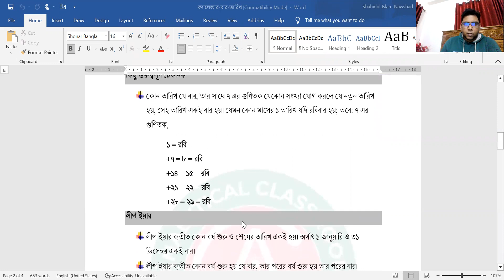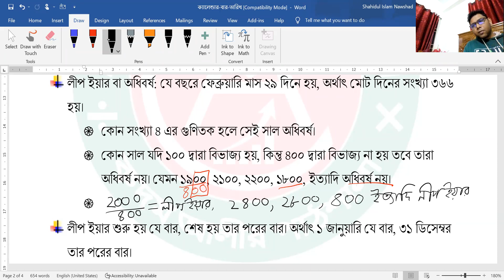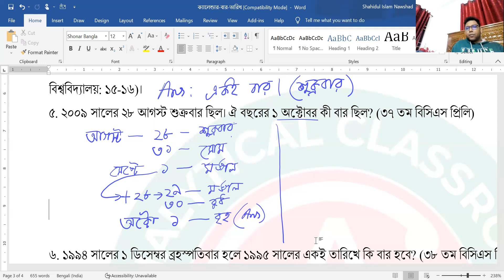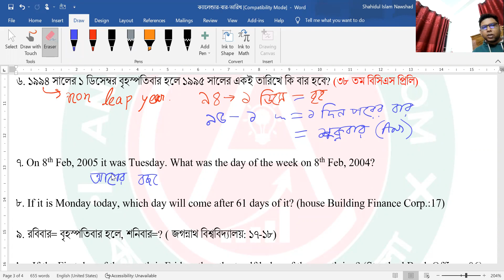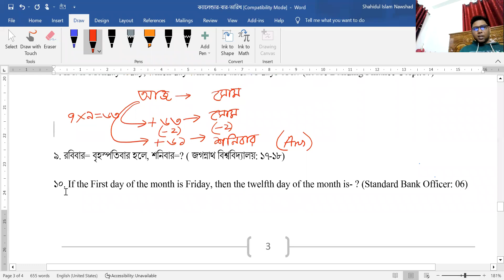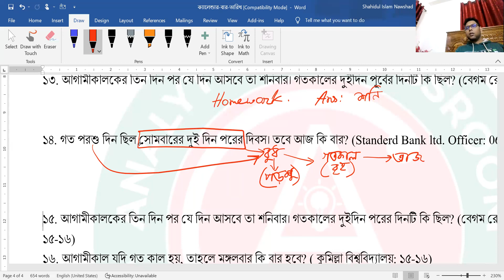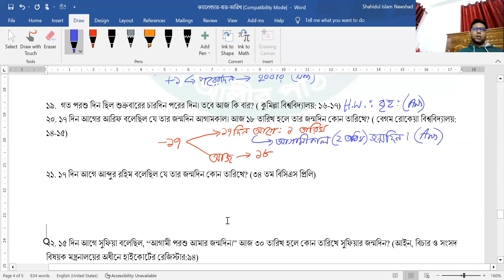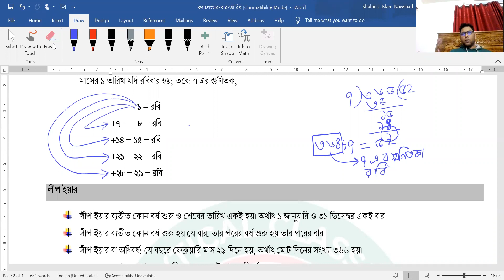45th BCS Preli crash course: Calender, day, date. 2/2/2023.